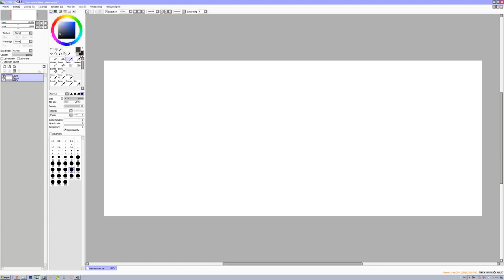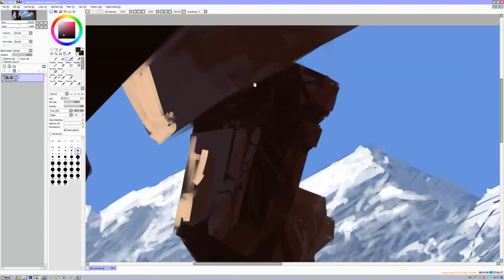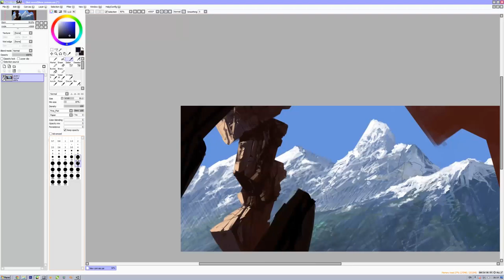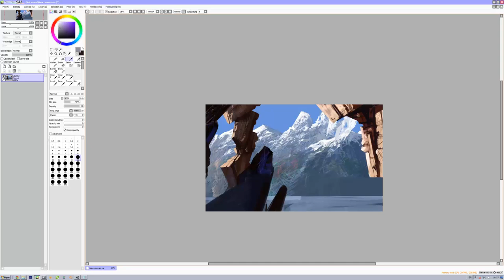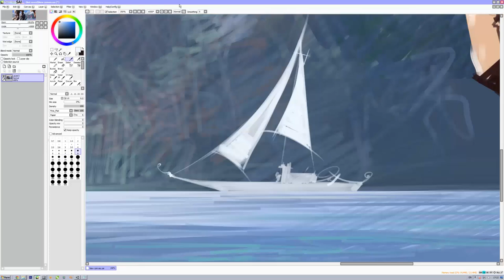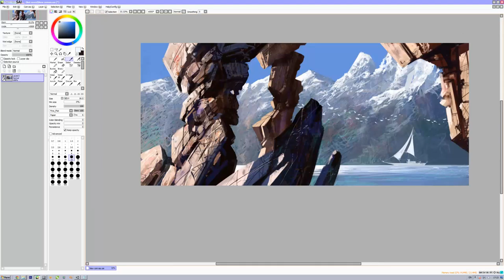Absence of thought by fear-sAs